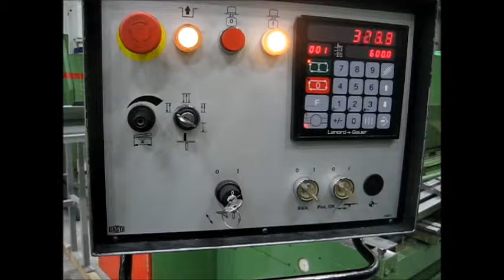Fasti Tafelschere 509-20-4 BJ 93